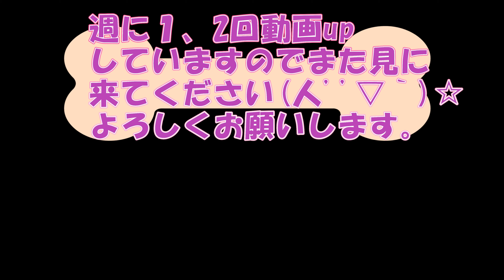アネラお散歩デビュー！ハルのお散歩係はアネラ？？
ワクチン3回目接種も無事終わり、ついにアネラお散歩デビューです！
ハルと一緒に河川敷へ。